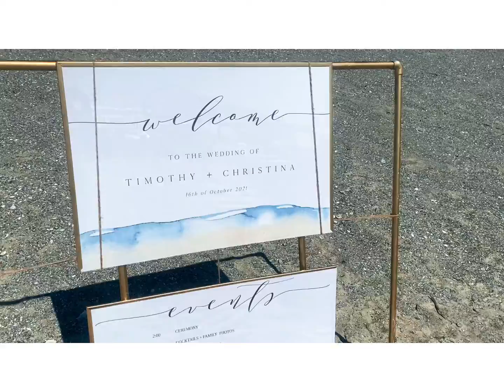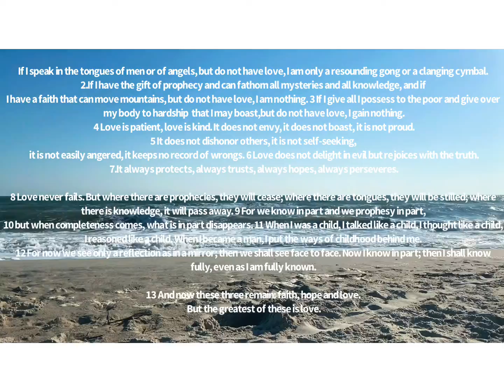Timothy and Christina’s Wedding